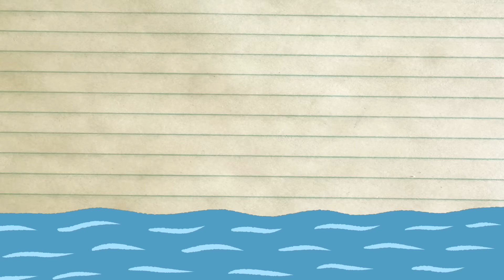Godzilla Raids Again (An Animated Parody)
This is a parody of Godzilla's 2nd movie and a sequel to Gojira King of the Monsters. In this movie Godzilla battles Anguirus in a fight to the finish. In my version King Kong makes a guest appearance but that was my little tribute to Godzilla verse King Kong and The New Empire.